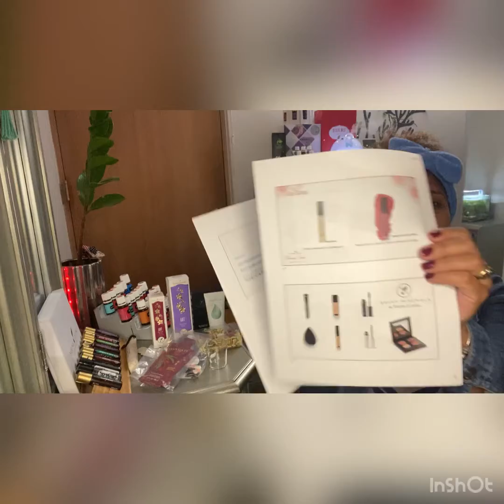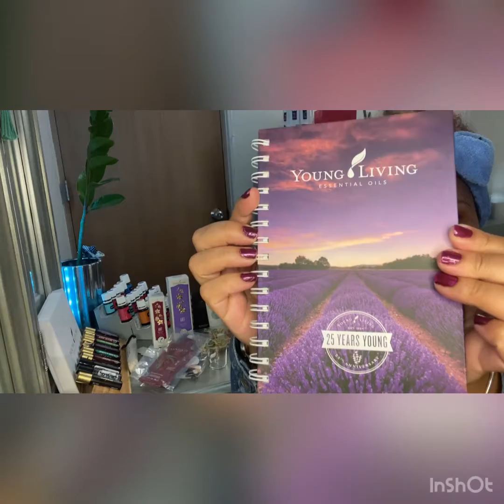Abriendo mi maletín de la escuela de belleza